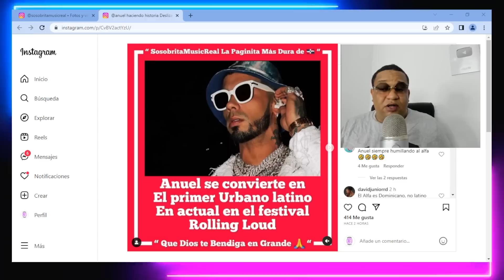ANUEL LE HACE UN MALO CORO A ÉL ALFA / SANTANA BARBER SHOP LE ENVÍA MENSAJE A NURIA PIERA